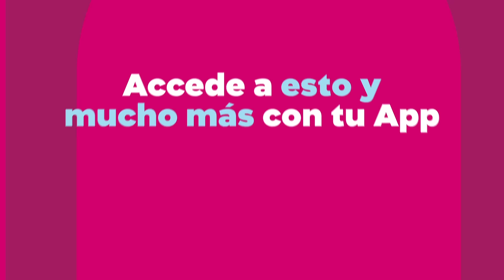Explora los beneficios de tu App Banco Guayaquil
Maneja tu cuenta desde la palma de tu mano, descárgala y descubre todo lo que puedes hacer.